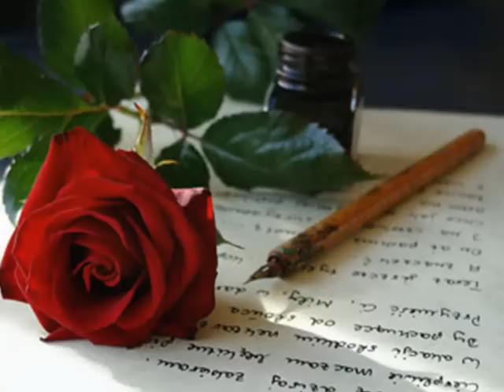Volim Te Sve Vise - Svilen Konac